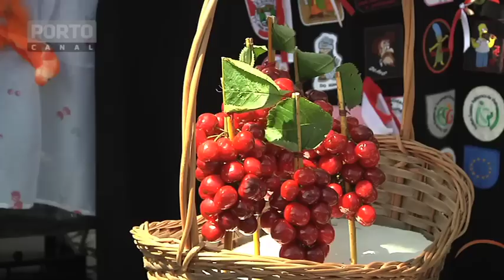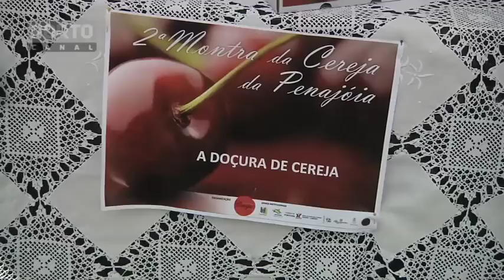Lamego, 2 Montra da Cereja de Penajóia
decorreu este fim de semana a 2 montra da cereja de penajóia, uma freguesia do concelho de lamego, que se orgulha de produzir a primeira cereja nacional... e quem a produz diz que é a melhor a nível nacional, saiba porquê...

Local: Lamego

oráculo: 2ª Montra da Cereja de Penajóia contou com 22 produtores
Maria de Fátima Produtora de cereja

Rosa Sabença - Produtora de cereja

Isabel Simões - Produtora de cereja

Gustavo Maia - Professor Esc Hotelaria de Lamego

Margarida Duarte - Pres Ass Amigos e Produtores da Cereja de Penajoia